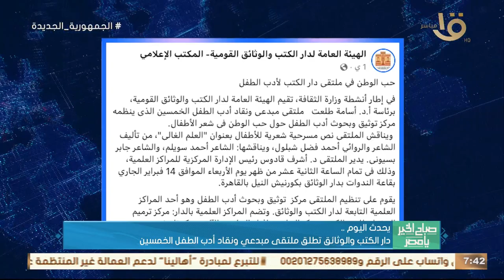مياه القاهرة: قطع الخدمة عن عين شمس الغربية لمدة 8 ساعات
صباح الخير يا مصر | مياه القاهرة: قطع الخدمة عن عين شمس الغربية لمدة 8 ساعات